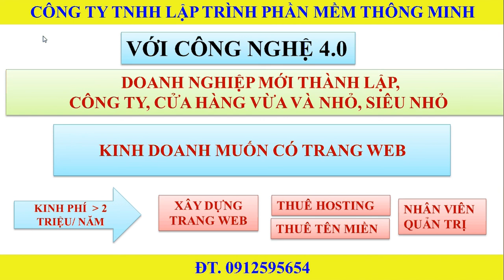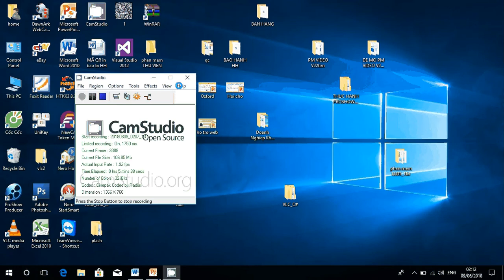ThS. Lê Văn Quang, hỗ trợ doanh nghiệp, cửa hàng xây dựng trang web miễn phí trên google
Hỗ trợ doanh nghiệp khởi nghiệp, công ty, cửa hàng vừa và nhỏ, siêu nhỏ  xây dựng trang web miễn phí trên google